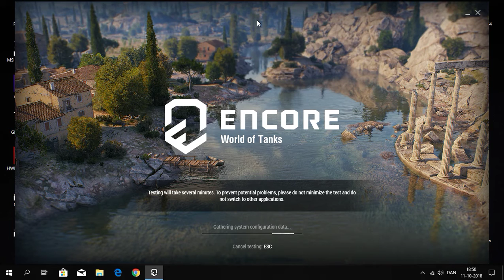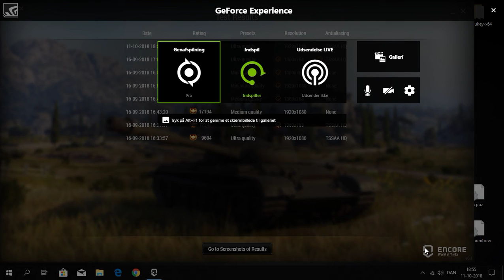World Of Tanks EnCore benchmarked on GTX 1050Ti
Benchmarking World Of Tanks new EnCore graphics engine which will be used in the next major World Of Tanks update.

Recorded with nVidia Shadowplay which reduces the overall score a bit by running in the background.

The system it is testet on is an old Emachines EL1352 SFF platform.
Specs: AMD Phenom II X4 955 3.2GHz Quad Core (rev. 3 95watt model)
8GB DDR3 1333MHz ram
ASL G1504 4GB aka ASL GTX 1050Ti Battle Flag 4GB overclocked 1291@1391MHz GPU, 3504@3804MHz Vram.
Seagate Barracuda 11 500GB HDD
Delta 250watt PSU
Acer DVD-rom
Windows 10 Home 64bit October Update Build 1809.